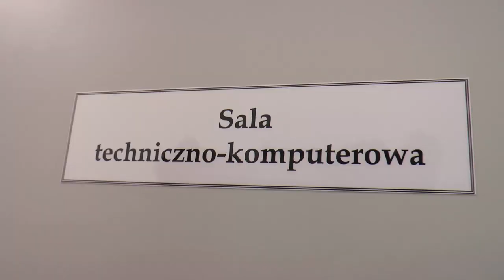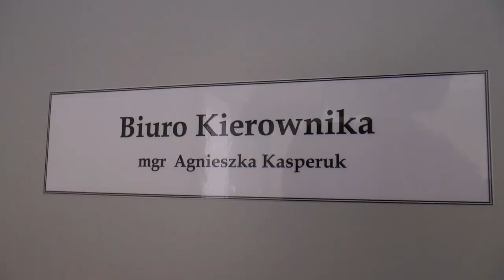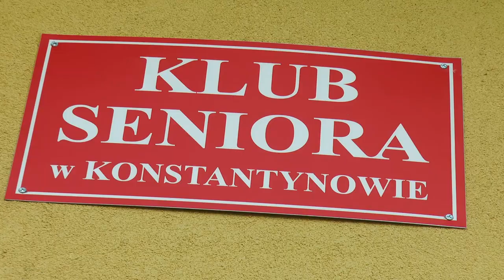Uroczyste Otwarcie Klubu Seniora w Konstantynowie | Radio Biper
Klub seniora w Konstantynowie ma nową siedzibę, przy ul. Stanisława Platera 7.